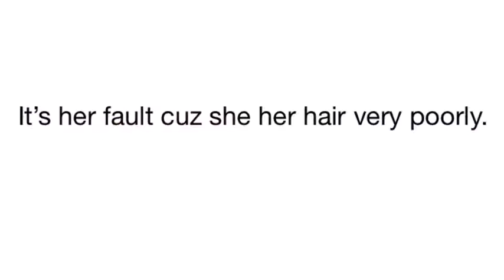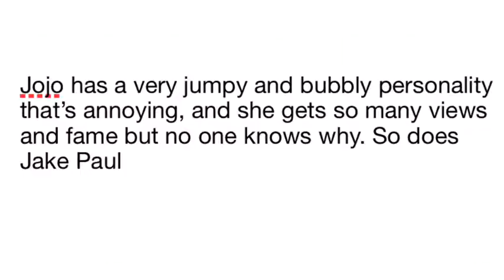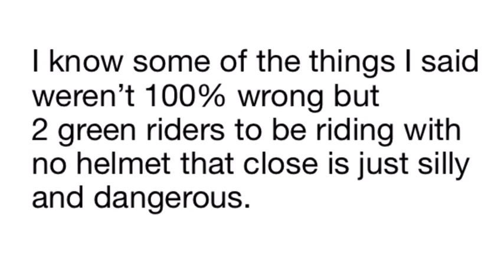jumping on the bandwagon (the jojo siwa phenomenon)